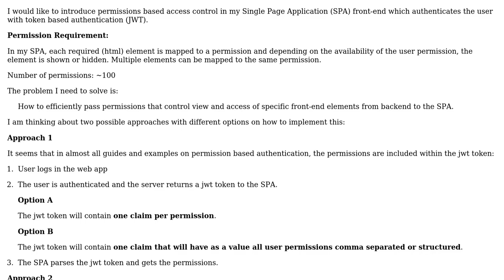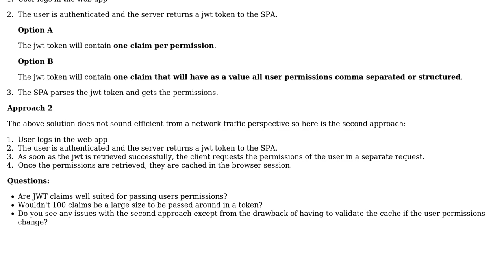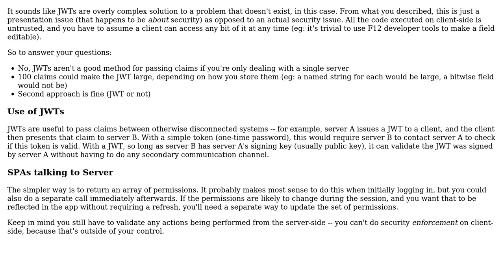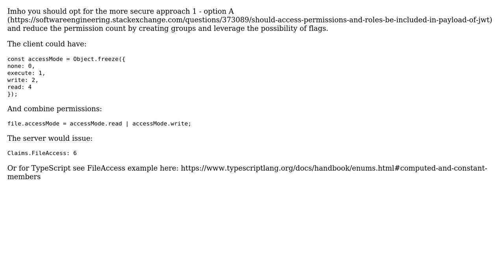How to efficiently pass permissions that control view and access of specific front-end elements...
Software Engineering: How to efficiently pass permissions that control view and access of specific front-end elements from backend to the SPA using JWT?

With thanks & praise to God, and with thanks to the many people who have made this project possible! | Content (except music & images) licensed under CC BY-SA | Music | Images & others | With thanks to user Robert Harvey user panda user gregmac user andekande and the Stack Exchange Network Trademarks are property of their respective owners. You are responsible for your own actions.